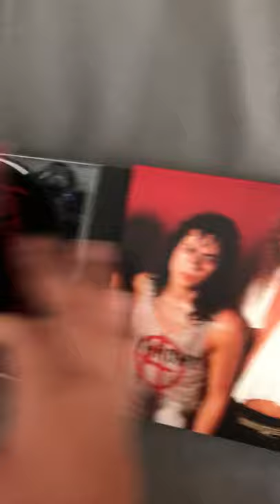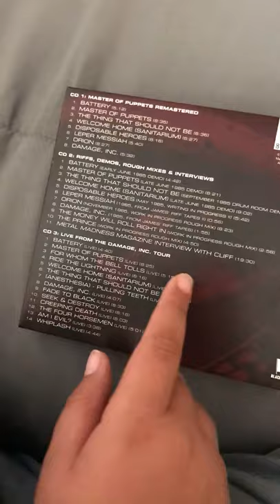New Metallica CD!